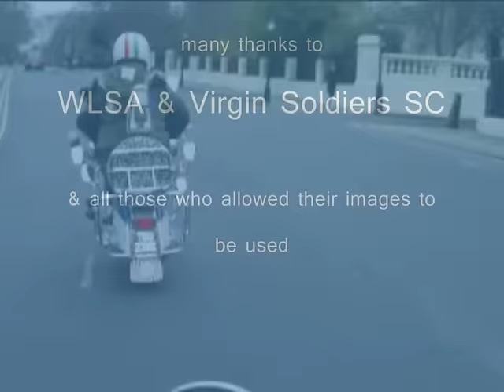Dean Parrish - I'm On My Way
Northern soul reached the peak of its popularity in the mid to late 1970s. At the time, there were soul clubs in virtually every major town in the north west of England and the midlands . Northern soul venues included The Catacombs in Wolverhampton, Va Va's in Bolton, the 'Talk of The North' all-nighters at The Pier and Winter Gardens in Cleethorpes, Tiffany's in Coalville in the Midlands, Samantha's in Sheffield. There were however three venues regarded as the most important in the decade,these were the Golden Torch in Tunstall, Stoke, Blackpool Mecca and The Casino in Wigan. I'm On My Way" by Dean Parrish was considered as one of the three "3 before 8" records that would be played before the closing of the clubs in the early morning hours after the long night of dancing, ". A great sound put to scooters riding around London.